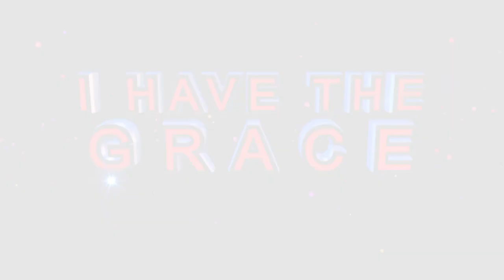Plan to KILL HER THROUGH OPERATION FAILS ll Prophecy and Healing by Apostle BJ Makananisa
As Apostle BJ Makananisa calls forth those in need of healing, this woman came forth with an excruciating problem in her stomach which doctors could not diagnose and was then told by the Apostle not to go for an operation as this was the plan of the enemy to kill her but all to the Glory of God, after receiving prayer, she was instantly healed and exhorted to go back to her work. Jesus is LORD